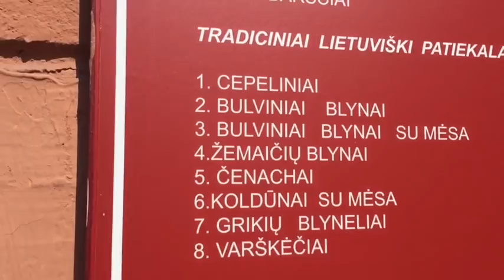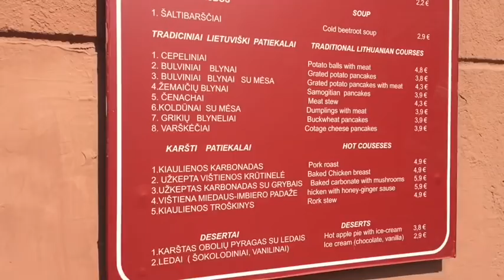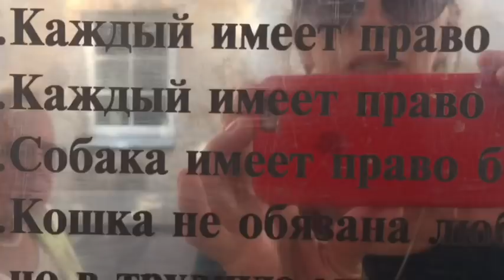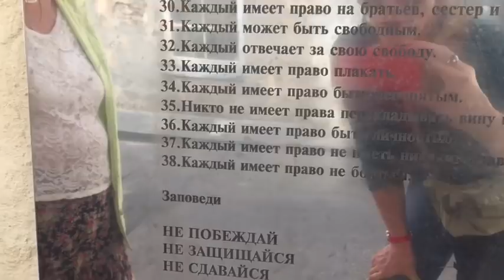Лечу в Вильнюс! Прогулка по городу. Ч. 1